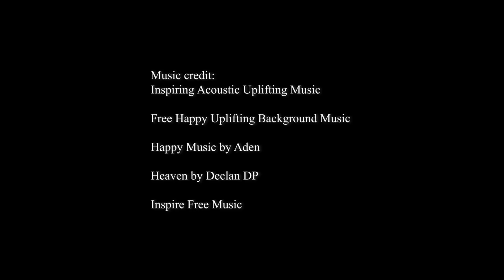【Net News】20230312 民間私人企業永平災區獻愛心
在馬來西亞永平南方花園的水災重災區，政府組織和來自各地的團體一起為災民進行大清掃，當中也有許多私人企業人員捐贈物資和自費前來清洗，同時調動大型卡車和推土機清理堆積如山的垃圾，好讓災民可以更快地恢復原有的生活。